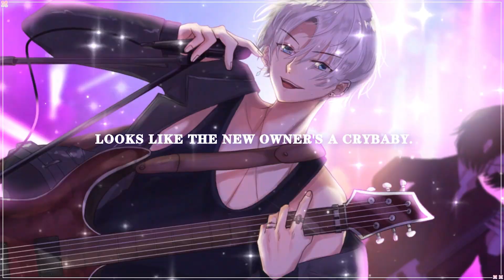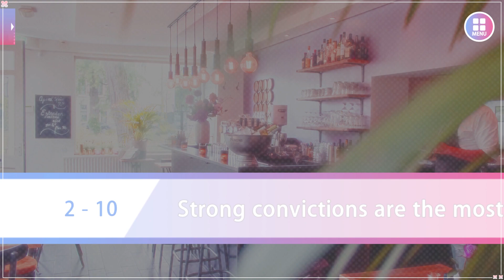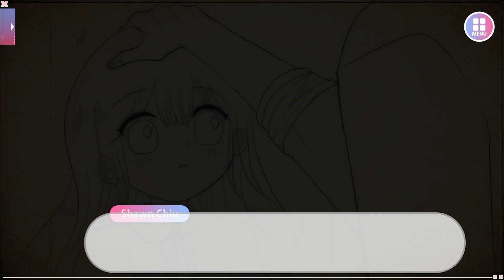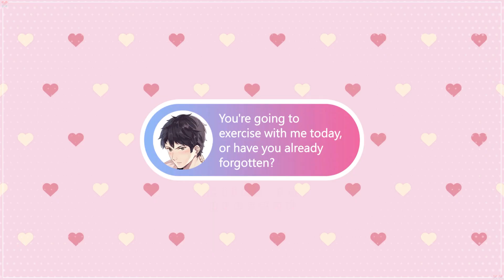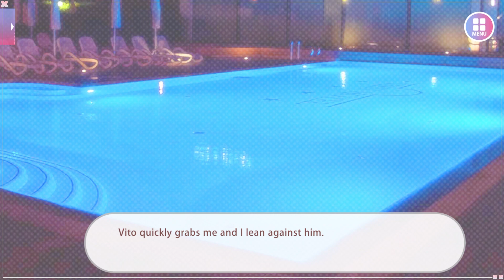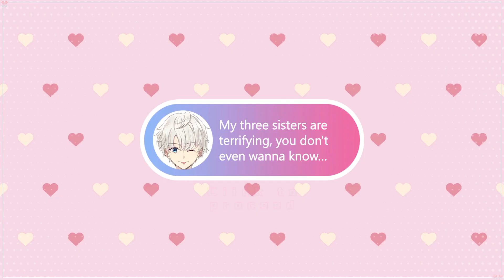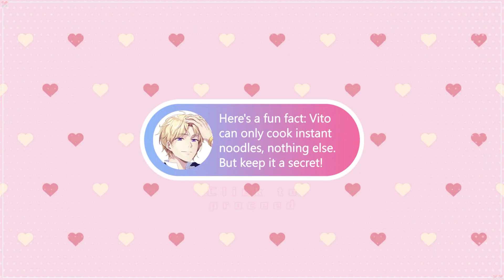Doki Doki House - Fight again!【Chapter 2】- P3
๑ Welcome ๑
Fall in love with these characters and experience the interesting story of your very own guest house!

TITLE ➠ Doki Doki House
GENRE ➠ Casual, Indie, RPG, Simulation
DEVELOPER ➠ Genuine
PUBLISHER ➠ Giiku Games
FRANCHISE ➠ Giiku Games